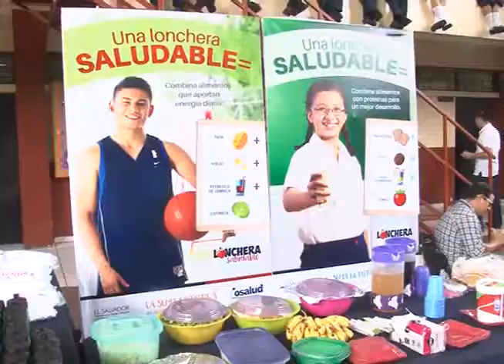El Ministerio de Salud lanza programa "Lonchera Saludable".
El Ministerio de Salud lanza programa "Lonchera Saludable" en centros educativos públicos.